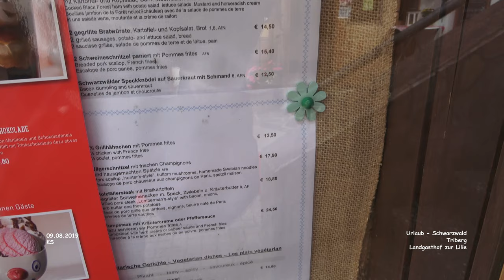Landgastho Zur Llilie - Triberg - Urlaub Schwarzwald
Urlaub -  Schwarzwald
2019 - August - Tag 01 - Film 15